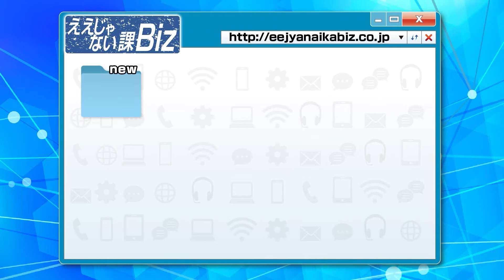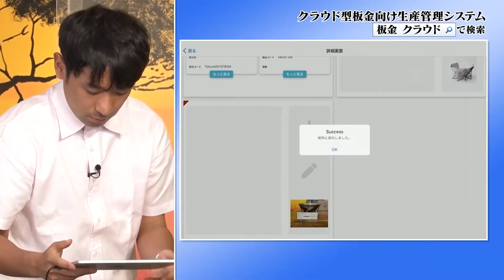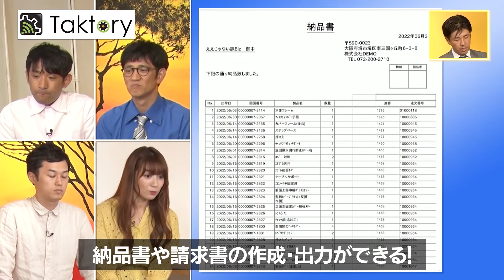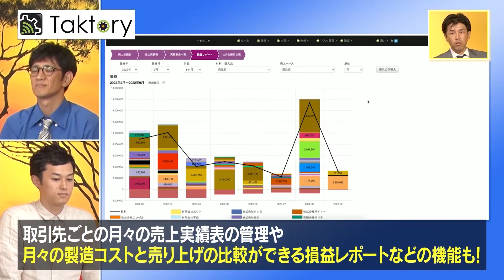【Taktory】板金業界の方必見！業界特化型生産管理システム！ #40-4